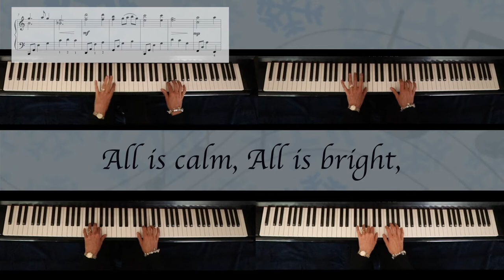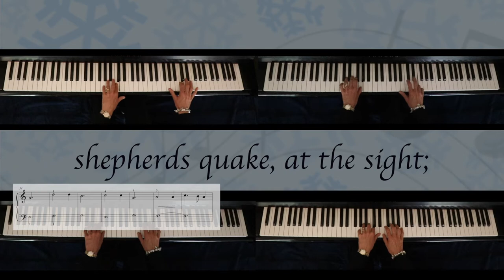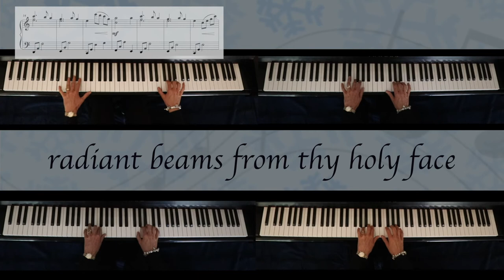Silent Night, Multi Level Piano Ensemble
Silent Night
Multi Level Piano Ensemble
Elementary, Late Elementary, Early Intermediate, Intermediate.

Group Piano Lessons have been gaining in popularity and what better time than Christmas to bring everyone together?  This Multi Level arrangement of Silent Night, has something for all ages. Each part stands alone as a solo, but also fits together perfectly for an ensemble piece. Great to use in worship service or as a closer for recital.

This arrangement is available as a Studio License.

Susan Staples Bell has been a Piano Instructor for over 30 years. In all her compositions, she strives to educate as well as delight.
Time length. (03:00).
Multi Level Piano Ensemble written for
Great for recitals!